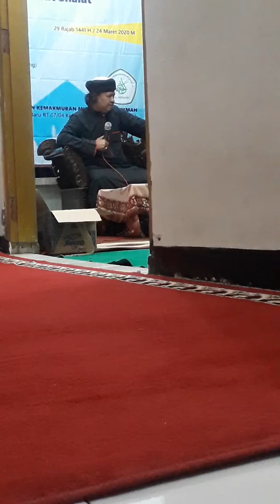Semua dari Allah